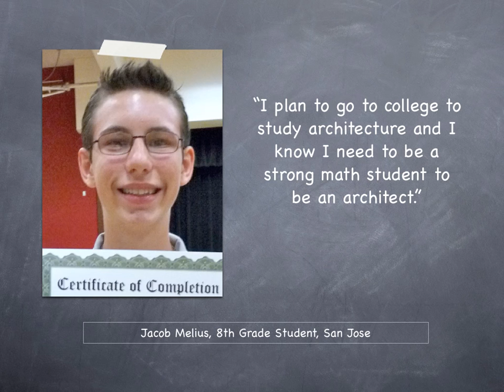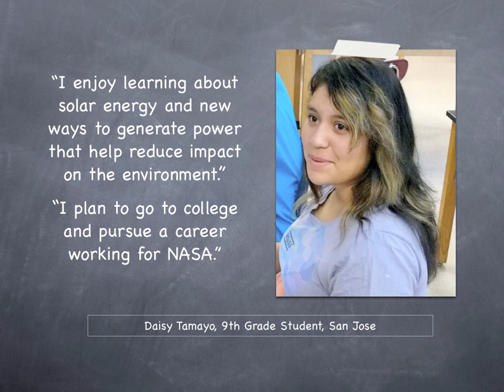Why Go to College ?